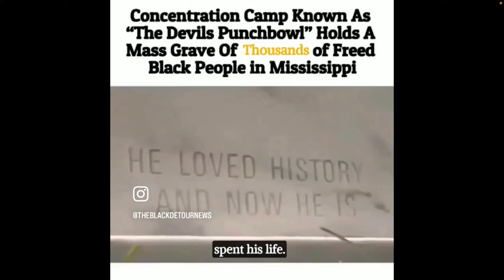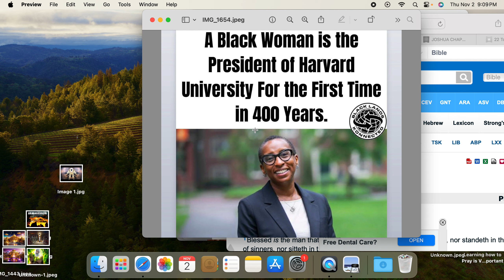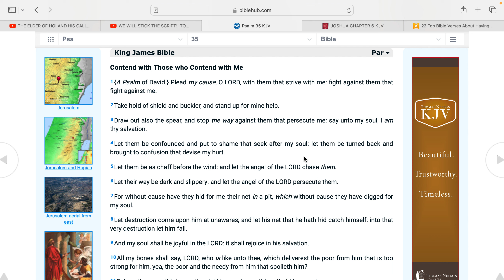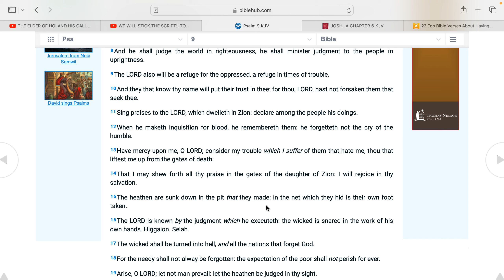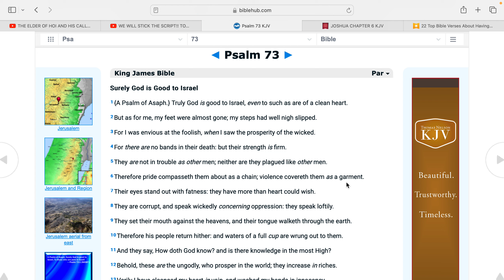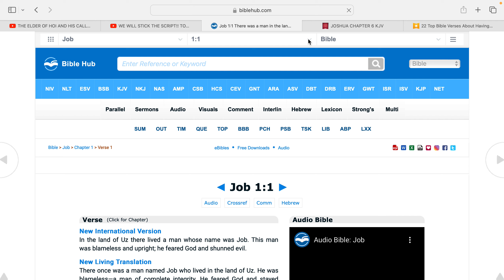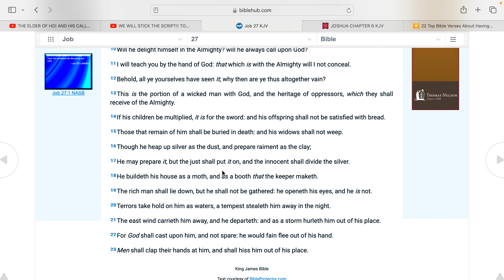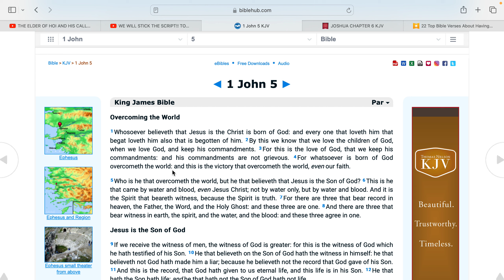Our Faith is Going to Overcome Edom's World